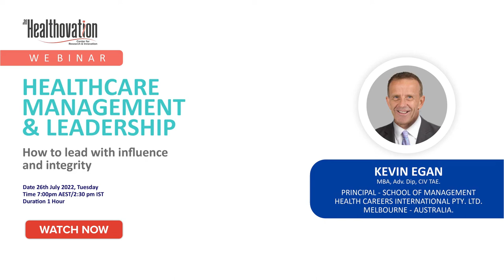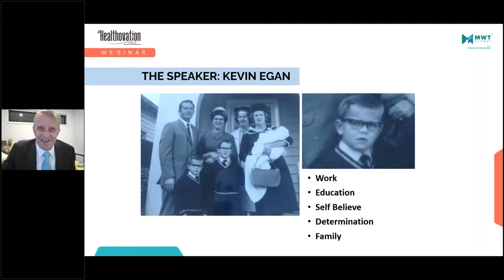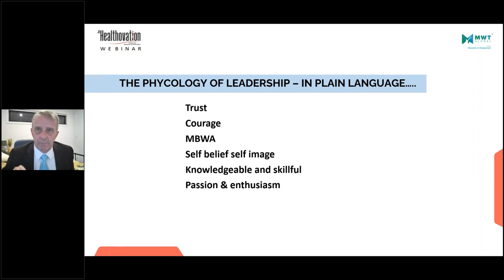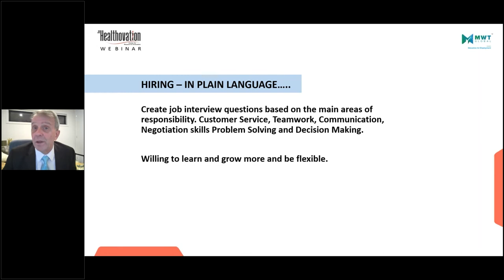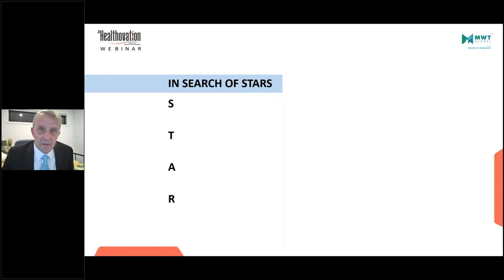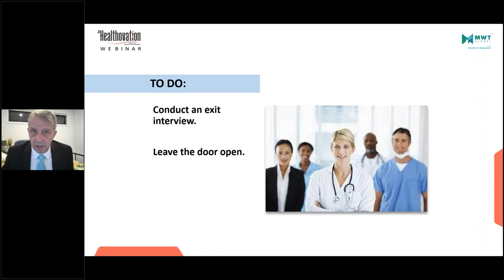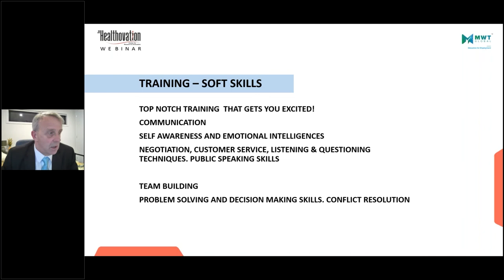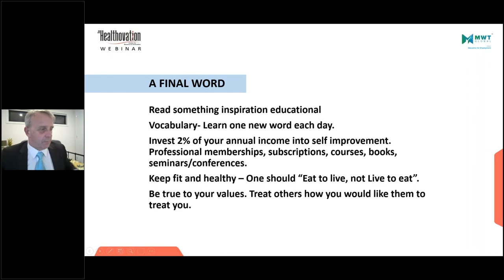Healthcare Management and Leadership : How to lead with influence and integrity?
This webinar is based on research from a recent royal commission report into the aged care sector and a workforce strategy that followed. The strategy outlined a number of skill gaps across the health sector; This include a significant lack of management & leadership knowledge and skills. This was identified across all levels of staff, including management and supervisors. Based on research and the workforce strategy, I have developed this professional development webinar. The webinar includes lots of practical ideas and ‘How To’ methods. The purpose of the webinar is to develop and build knowledge and skills of managers and aspiring managers working across the health sector.

It's presented in a very engaging and entertaining manner. Kevin creates a great fun learning environment and makes it easy to grasp the ideas and concepts.

Key takeaways
• Attract and recruit the best people
• Show time – you’re on show…
• Ensure candidates get excited about the job - Learn the secrets of good interview techniques.
• What most recruiters miss when making a selection - Referee checking.
• Selling the message and sharing the story
• How to influence people with positive expectations of the organisation
• Execution of onboarding is paramount – Get it right - Excellence matters
• We are in the business of PEOPLE. – ‘Give a Dam’  – Listen Listen. Listen.
• ‘We have a meeting today”.  How to conduct a successfully meeting.  Things to do and things to avoid
• Capital investment – On-going people development.
• How to provide your people with a sense of teamwork (community) and good will.
• How to run a successfully rewarded and recognized program on a shoe string budget.
• What to do when people leave?